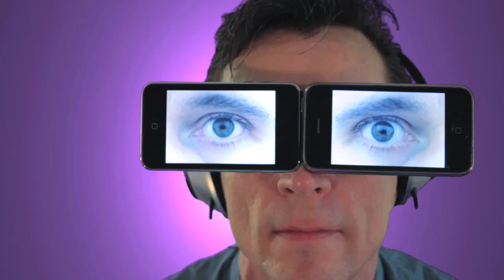Centralia: We Were Supposed to Have Flying Cars by Now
The Legendary Centralia Is Back with a New Fully Improvised Show every Friday at 8. NOW THROUGH OCTOBER!